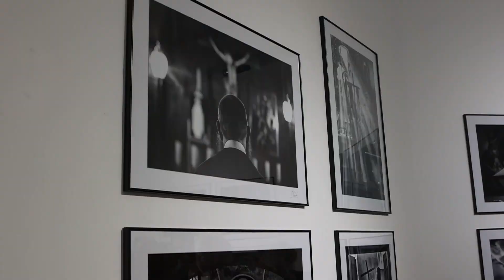Po raz kolejny pokazał życie mnichów z Bieniszewa. Wystawa fotografii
„Cisza eremu” – tak nazywa się najnowsza wystawa fotografii Franciszka Kupczyka. Koniński twórca po raz kolejny pokazuje życie mnichów zamkniętych w klasztorze w Bieniszewie.